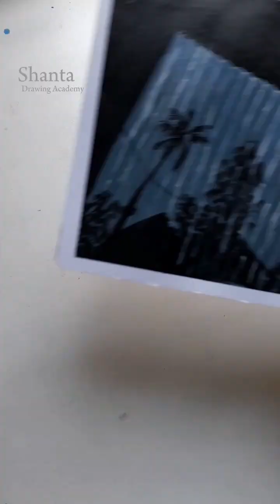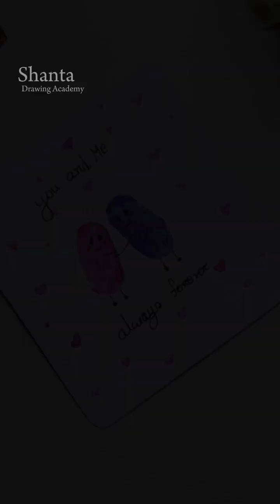Easy Tips & Hacks || Painting Technique || Acrylic painting || Art Idea